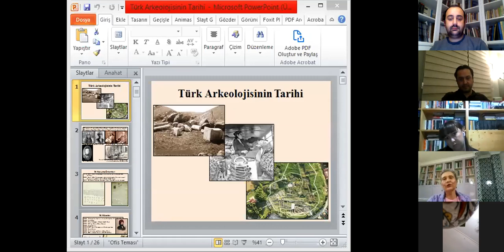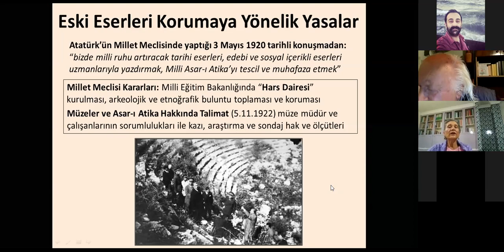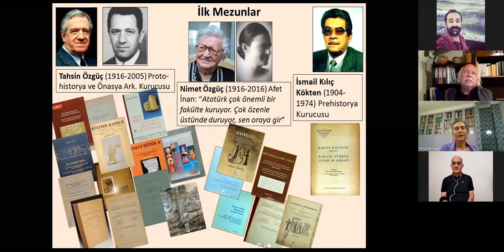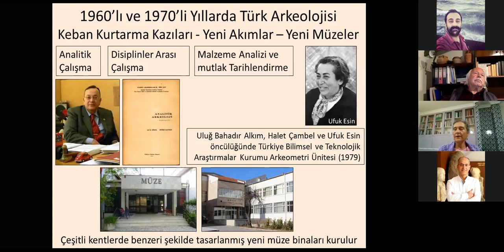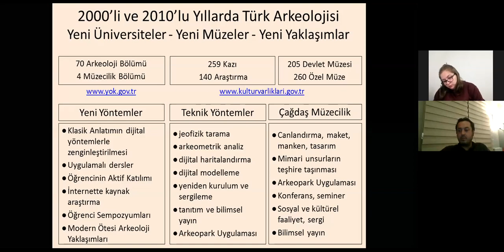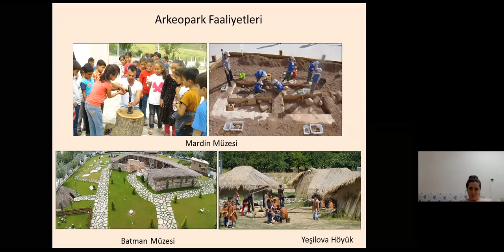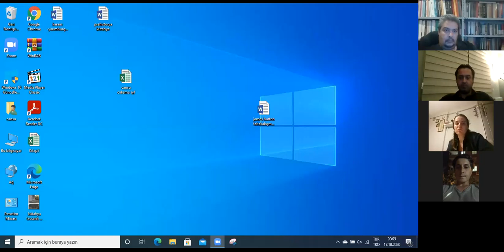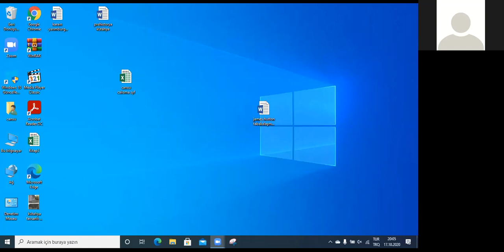17 Ekim Uluslar Arası Arkeoloji Günü'ne Özel / Türk Arkeolojisinin Geçmişi ve Geleceği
Arkeologlar Derneği tarafından düzenlenen 17 Ekim Uluslar Arası Arkeoloji Günü'ne Özel, Türk Arkeolojisinin Geçmişi ve Geleceği adlı panelin zoom kaydıdır. Panelde konuşmacı olan saygıdeğer hocalarımız;
Prof. Dr. A. Tuba ÖKSE,
Prof. Dr. Mehmet ÖZDOĞAN,
Prof. Dr. Nevzat ÇEVİK,
Emekleri İçin Arkeologlar Derneği adına çok teşekkür ederiz.